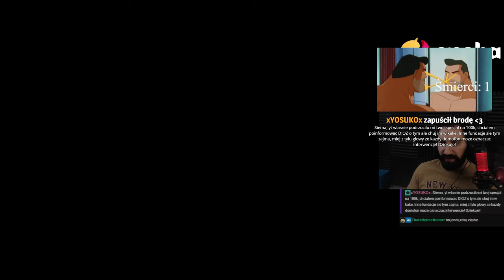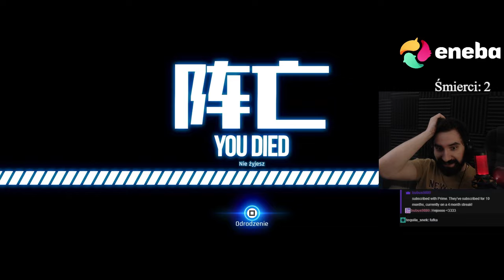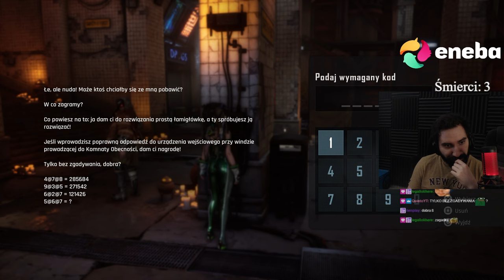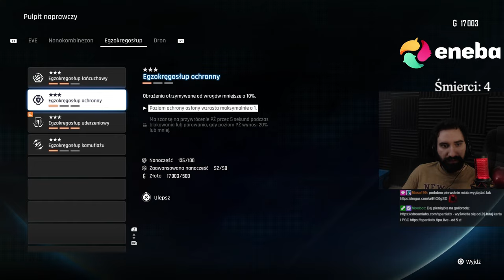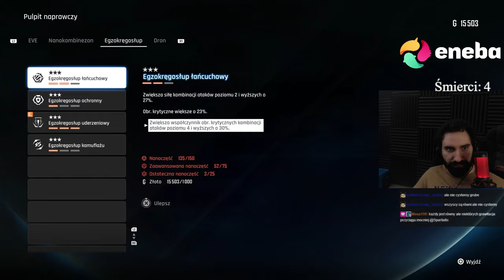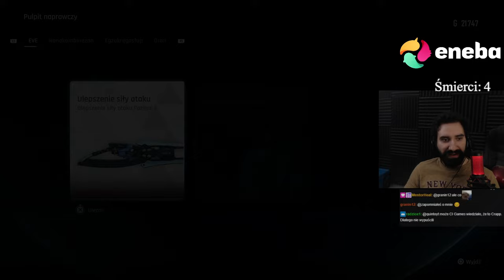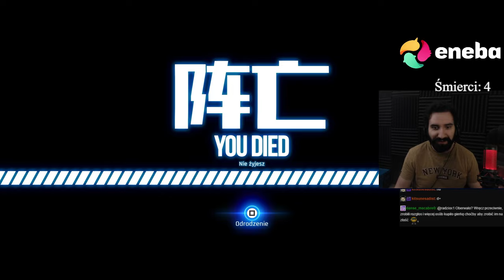TA GRA JEST PIĘKNA 😳 KOZACKI SOULSLIKE 😎 JESZCZE LEPSZE STROJA 😵 | Stellar Blade #1